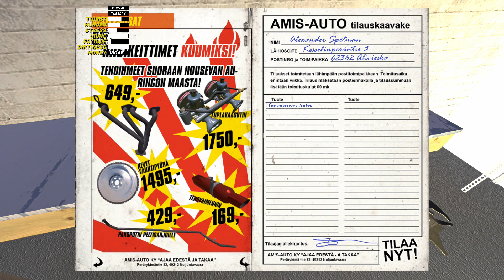ПРИНИМАЮ РАБОТУ - My Summer Car (S3E20)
Прохождение игры под названием My Summer Car на ПК (на русском языке). 3 сезон, 20 серия.

Лучший симулятор владения, сборки, ремонта, настройки, обслуживания и выживания автомобиля. Вы начинаете игру с сотнями незакрепленных деталей и собираете как автомобиль, так и двигатель